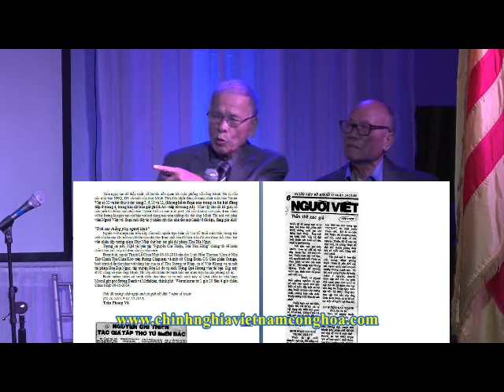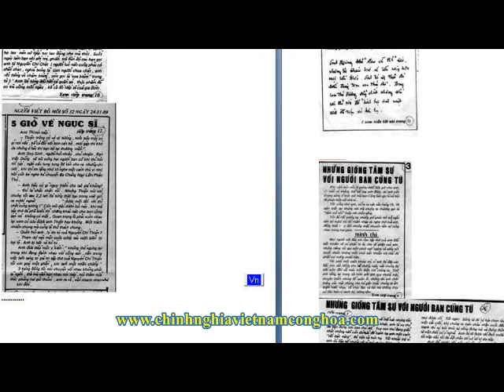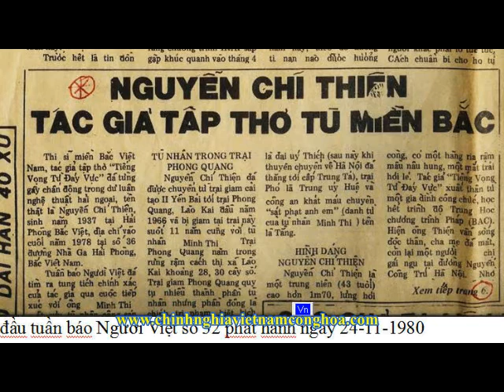TƯỞNG NIỆM THI SĨ NGUYỄN CHÍ THIỆN LẦN THỨ 7-GIỚI THIỆU THI PHẨM HỎA LÒ & HOA ĐỊA NGỤC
... " Chiều Chủ Nhật October 06th, trong ánh nắng vàng nhạt ấm áp của mùa Thu lần nữa trở lại với miền Nam Cali, tại nhà hàng Moonlight, thành phố Westminster, nam California, Ban Tổ Chức (BTC) đã thành công trong chương trình lần thứ 7 giỗ nhà thơ ngục sĩ bất khuất Nguyễn Chí Thiện (NCT). Chương trình vào cửa tự do, và đồng hương vùng Little Saigon, "Thủ Đô của Người Việt Tỵ Nạn", đã đến tham dự đông đảo.

Năm ngoái tưởng niệm lần thứ 6, nhiều khán giả muốn mua thơ và sách của Nguyễn Chí Thiện nhưng không in kịp. Năm nay, BTC đã in lại được hai cuốn sách giá trị của nhà thơ NCT là Tập Thơ Hoa Địa Ngục và cuốn hồi ký Hỏa Lò qua nhà xuất bản Tiếng Quê Hương & Người Việt, Virginia - 2019. Tôi may mắn đến sớm và mua được hai cuốn sách này để lưu giữ trong tủ sách gia đình..."
Phạm Gia Đại